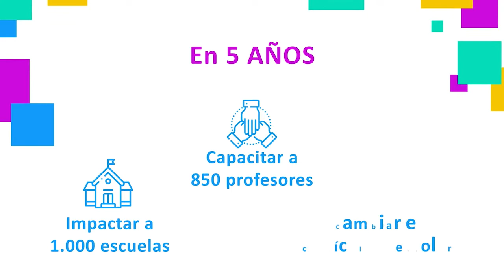2/2 Gayle Mac Lean "Por una convivencia escolar inclusiva"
Gayle Mac Lean es Directora de Innovación y Prevención de Fundación Paz Ciudadana.